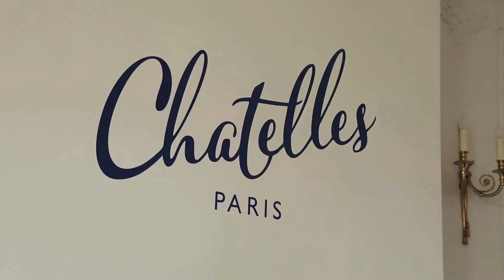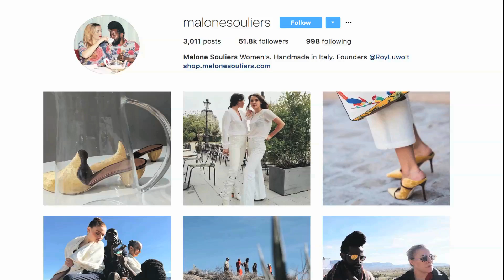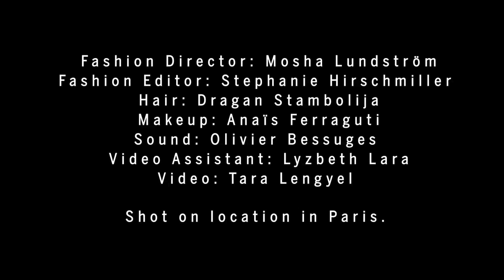The Top Emerging Shoe Designers of 2017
Footwear News' Emerging Talent 2017, the fashion team selected 32 of the most promising and progressive names in shoes to know right now. FN went on location and into the private quarters of Soloviere’s Alexia Aubert, Chatelles’ Francois du Chastel, Amélie Pichard and Kalda’s Katrín Alda, Malone Souliers’ Mary Alice Malone and Roy Luwolt, Darmaki’s Sultan Al Darmaki, Axel Arigato’s Max Svärdh and Albin Johansson and Olgana Paris’ Olgana Djanguirov.